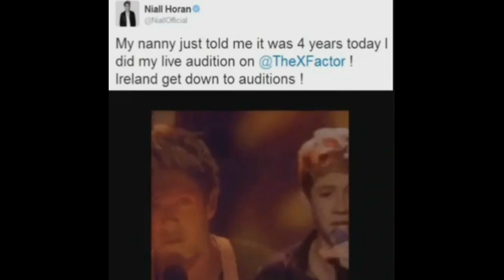Niall Horan - Vine Video Compliation 2015 | (Official)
***SHARE WITH YOUR Directioners FRIENDS